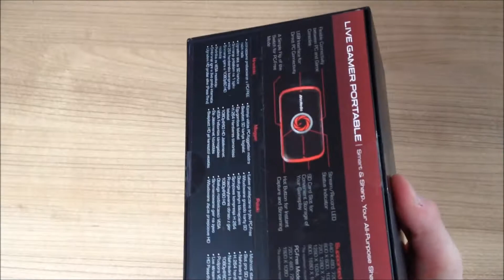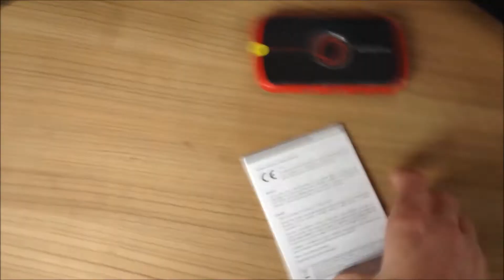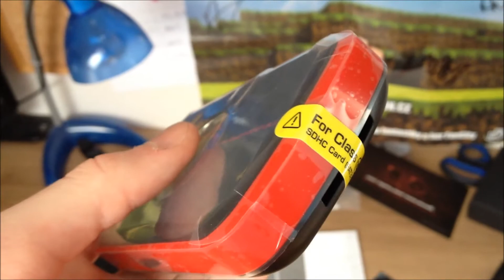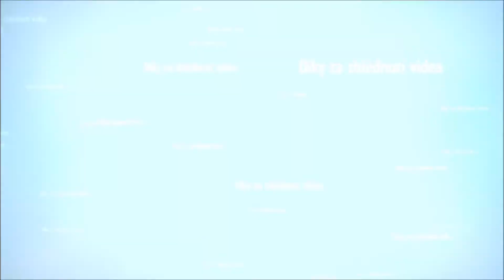[UNBOXING] AverMedia Live Gamer Portable | Kvalita nepřekonatelná xD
»»»»» PROSÍM ROZKLIKNĚTE POPISEK«««««

►Dneska první unboxing :3
►Omlouvám se za kvalitu :/ (točil jsem to na mobil)
________________INFO O MNĚ________________________
_______________HUDBA VE VIDEU____________________
►Intro: Nigtcore - Moonlight Shadow
_______________INFO O VIDEU_______________________
► Video pořízeno programem : Mobilem iPhone 4S
► Editováno v programu : Windows Live Movie Maker